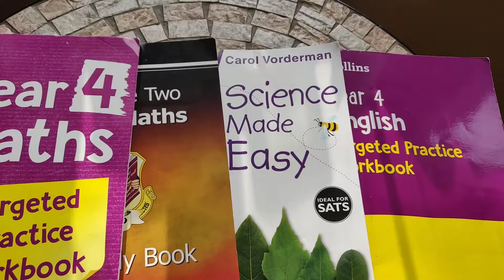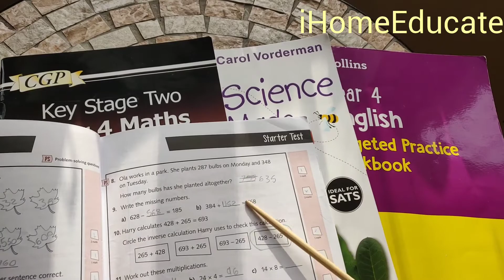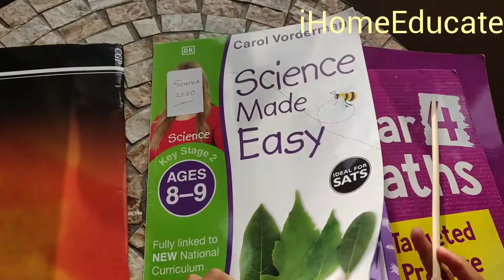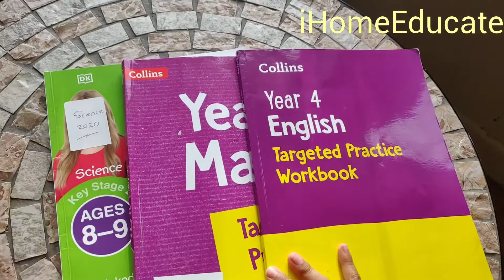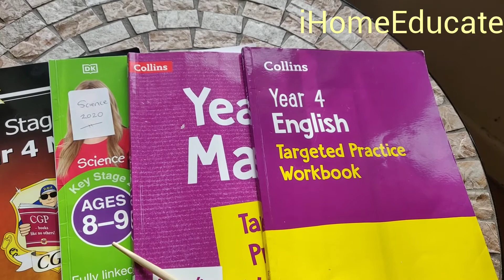Best Year 4 Home Education UK Study Books | British home educators support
Year 4 Maths Targeted Practice Workbook: Ideal for use at home (Collins KS2 Practice)

Check it out on Amazon

When it comes to getting the best results, practice really does make perfect! Matched to the National Curriculum, this Collins Maths Year 4 workbook is designed to target every Maths Year 4 topic in depth. Using a repeated practice method that is proven to work, this book improves performance in school, as well as in tests and assessments. Questions for each topic are organised into three levels of increasing difficulty while progress tests throughout check children’s understanding along the way. Children can record their own results too, supporting awareness and boosting confidence. A handy pull-out answer section is also included to ensure every child can succeed in Year 4. We’ve got a Year 4 English Targeted Practice Workbook